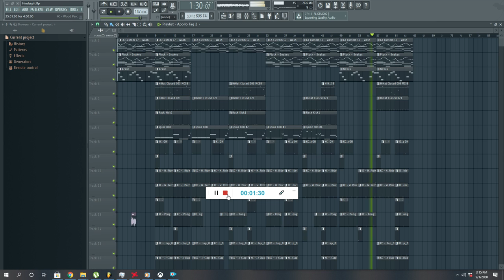[FREE] Emotional Hip Hop Beat "Hindsight" (Prod. by Vpollo Rockin)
[FREE] Emotional Hip Hop Beat for Non-Profit use. Nice guitar beat with an emotional vibe in the melody, but turns hip hop throughout...If you wish to purchase rights for commercial use, or wanna hear more beat's please contact me...